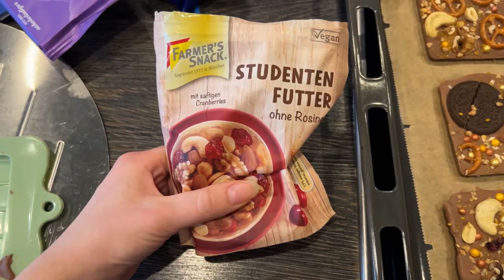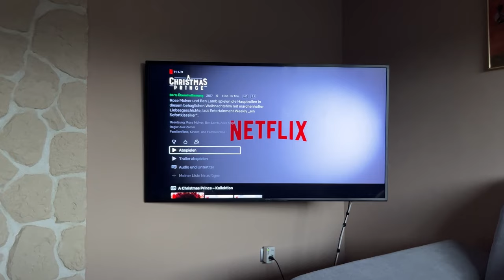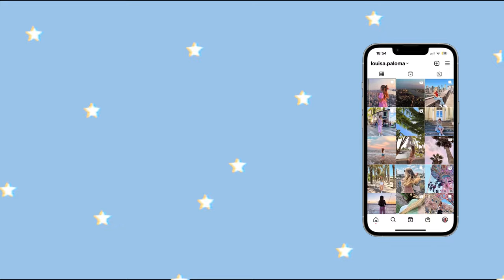CHRISTMAS VLOG II | Schlittenfahren, Tannenbaum dekorieren, DIY Geschenke & mehr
In diesem Video nehme ich euch bei meiner Woche vor Weihnachten mit :)  Ich wünsche euch allen wunderschöne Feiertage❤️

Music used in this video:

The Christmas Vibe - Phillip E. Morris
Oh yeah - Phillip E. Morris
Hip hop Christmas - Twin Musicom
Snowflake - BatchBug